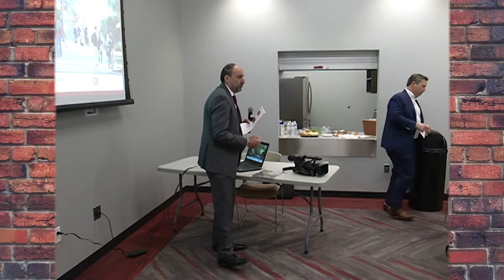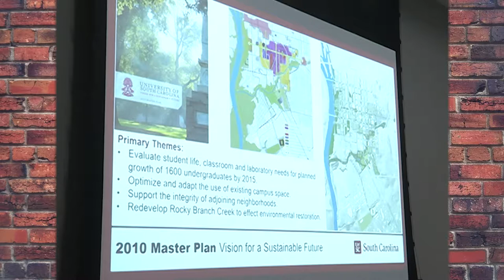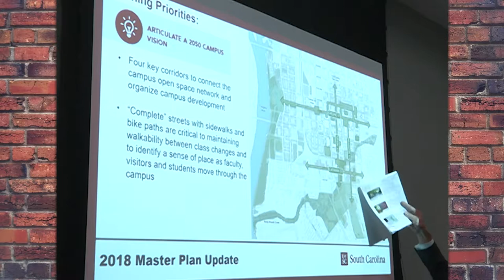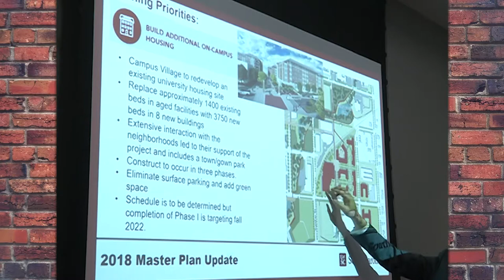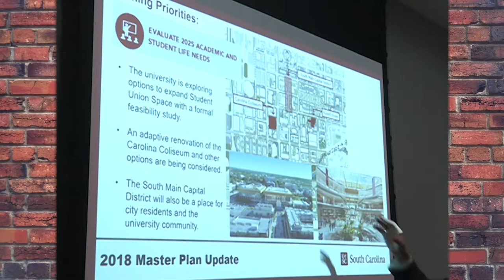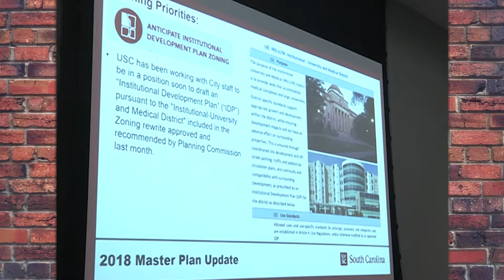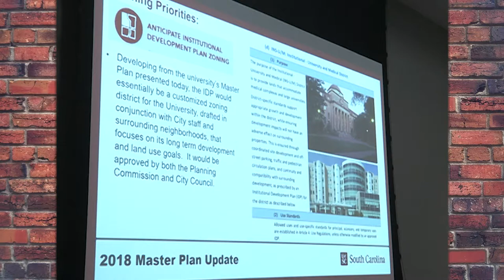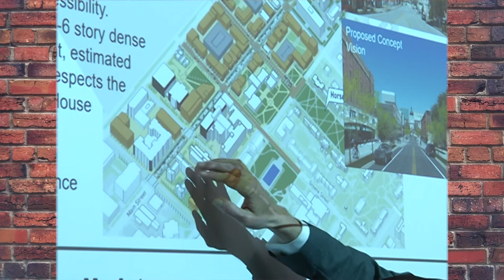Planning Commission Work Session | February 26, 2019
Planning Commission Work Session featuring the University of South Carolina

Busby St. Community Resource Center | Columbia, SC